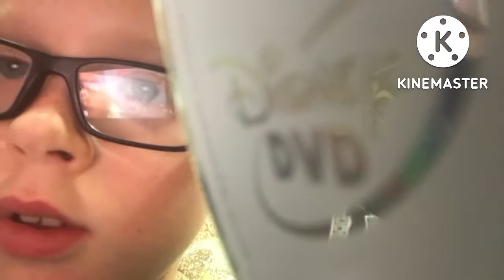Playing In The Basement DVD Menu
Credit To @DisneyUK ,@disneychanneldvd3853 And More Users